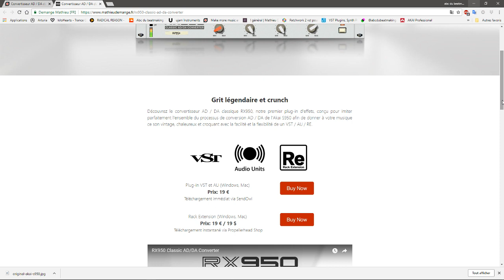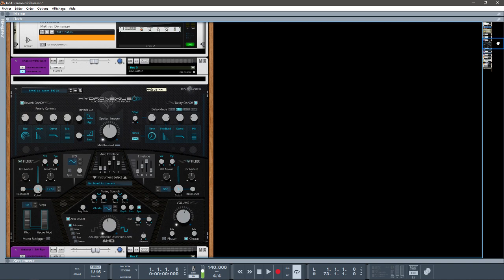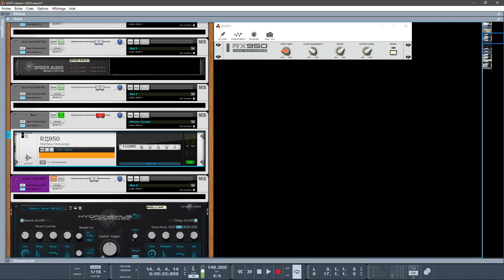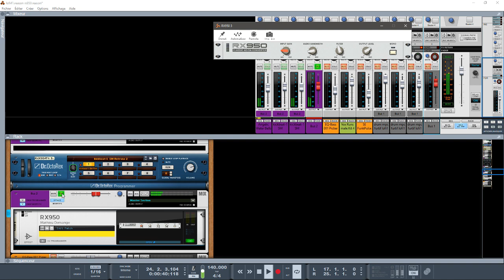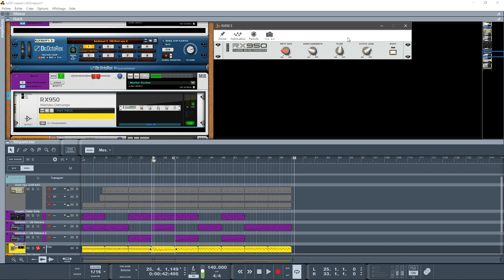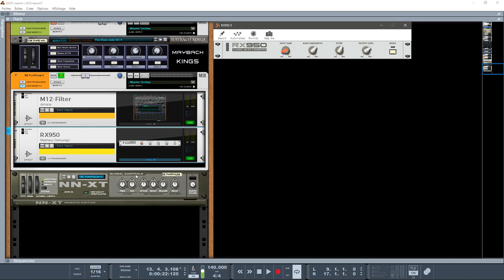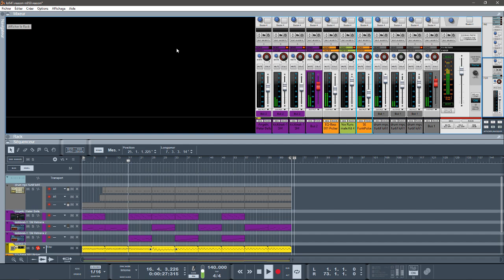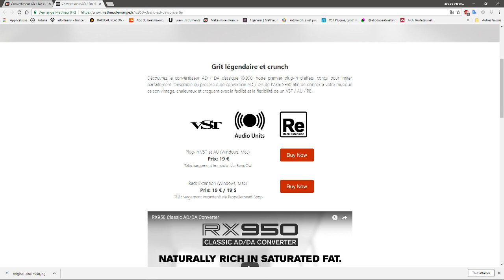PRÉSENTATION DU RX950 CONVERTISSEUR AD / DA CLASSIQUE VST